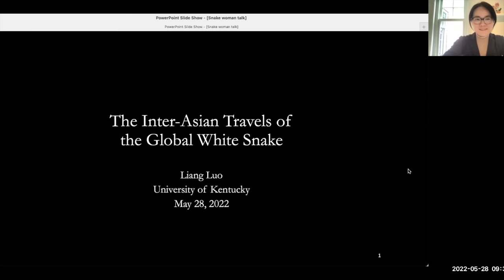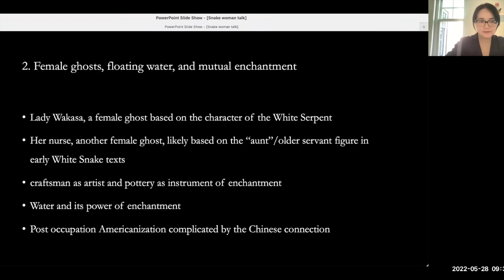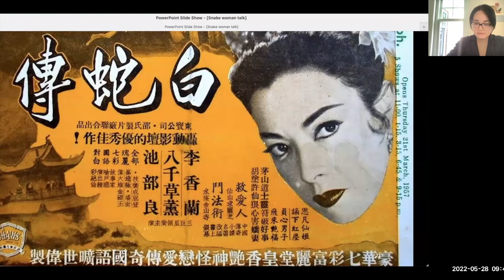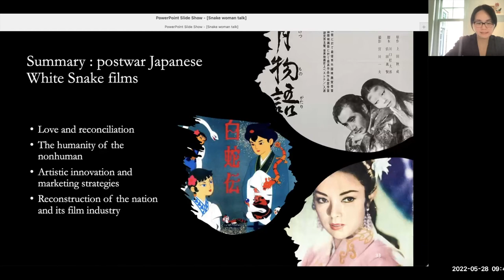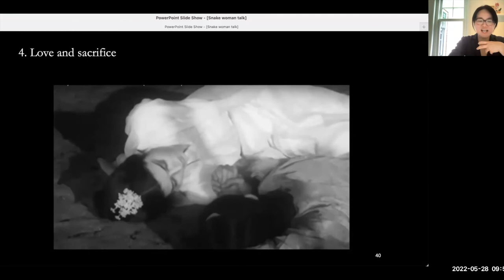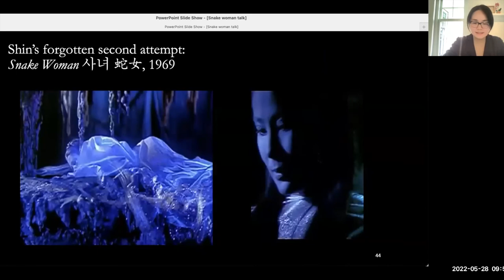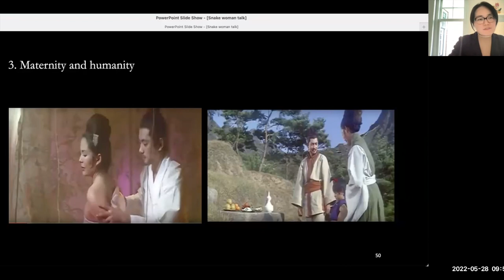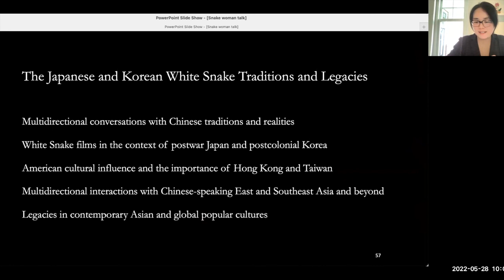The Inter-Asian Travels of the Global White Snake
This joint UCLA-UBC conference focuses on versions of and interconnections between two key East Asian tales about snake women: the Japanese Dōjōji 道成寺 and the Chinese Legend of the White Snake 白蛇傳. This presentation "The Inter-Asian Travels of the Global White Snake" was delivered via Zoom on May 28, 2022, featuring guest speaker Dr. Liang Luo (University of Kentucky).

The Global White Snake examines the Chinese White Snake legends and their extensive, multidirectional travels within Asia and across the globe. Such travels across linguistic and cultural boundaries have generated distinctive traditions as the White Snake has been reinvented in the Chinese, Japanese, Korean, and English-speaking worlds, among others. This talk focuses on the multidirectional, inter-Asian voyages of the White Snake legends, with special attentions to the reinvention of the legends in Japanese and Korean films from the early 1950s to the late 1960s. These Japanese- and Korean-language films guide us to the excavation of Hong Kong as a Cold War cultural powerhouse, connecting mainland China with Japan, South Korea, and Taiwan, exporting to Southeast Asia and internationally, and revamping the White Snake legends in vivid shapes and colors.